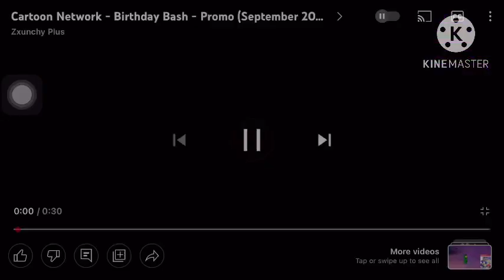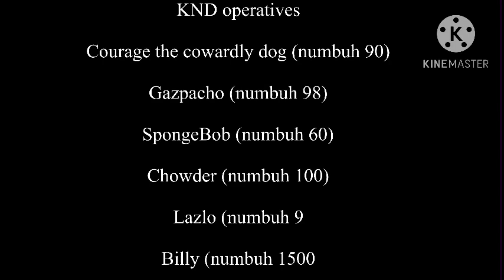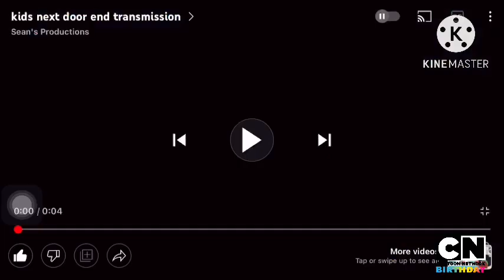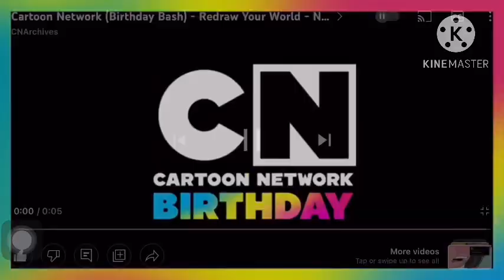Codename: Cartoon Network/Nickelodeon season 3: episode 11: operation: RIVERA//GCMM Cartoon Network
Pinky ask manny that the Guacamole possessed his best friend Babs so manny have to save her when pinky was hurt so sad that pinky have to recover

Part 2 coming on Thursday

Manny Rivera belongs to @Nickelodeon

Pinky Malinky belongs to @Netflix/@Nickelodeon ￼